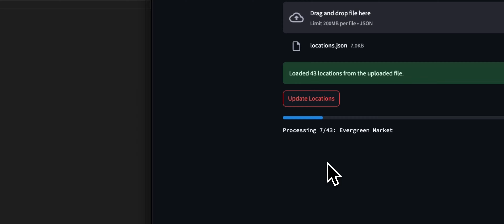Shotgun Spread Geocoder App Demo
The Shotgun Spread Geocoder App (built on Streamlit) allows users to upload a JSON file containing store location data. The outputted file is compatible with the Plugin expected input.

Upload a JSON file with store location data, and the app will automatically retrieve each store’s address details, including latitude, longitude, website, and other relevant information. It then generates a downloadable updated_locations.json file with the enhanced data for easy use.